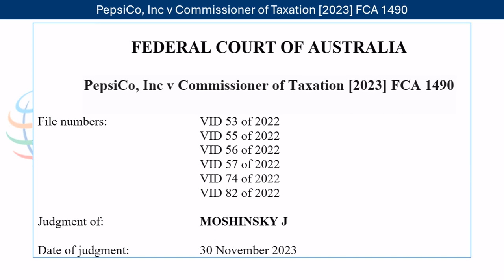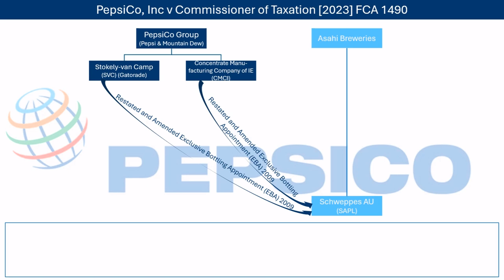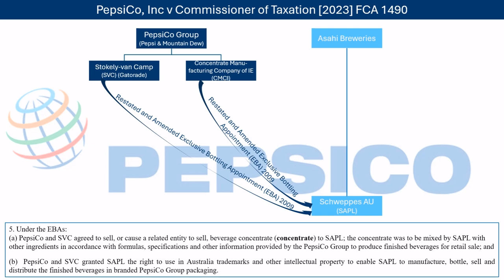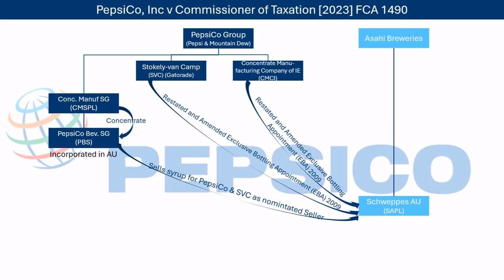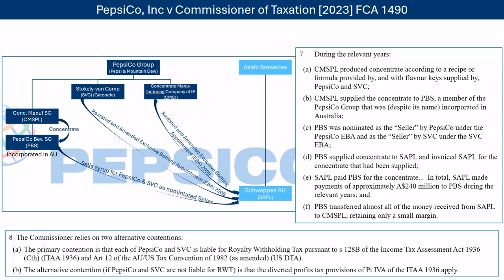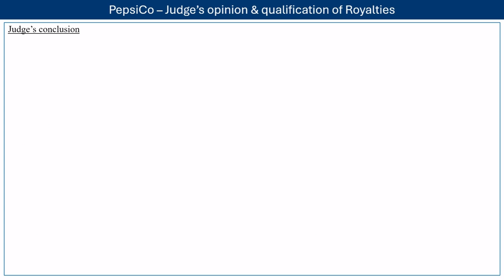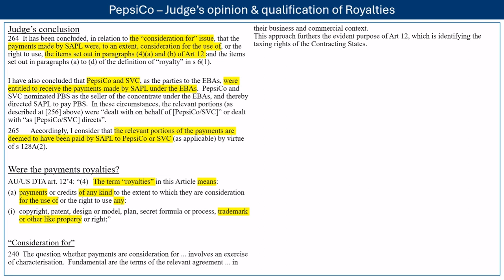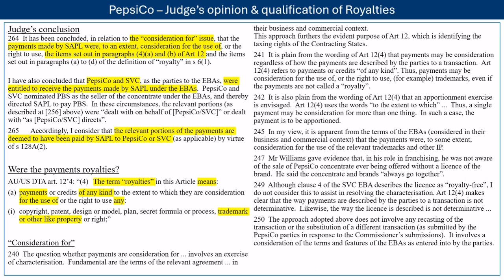PepsiCo, Inc v Commissioner of Taxation - 1 Royalty withholding tax [2023] FCA 1490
This is an interesting (but wrong) decision covering a variety of issues:
- whether a sale of a product from Australia to Singapore (via Australia) can invoke the AU-US tax treaty;
- whether diverted profits tax is the better alternative for the above;
- a judge's lack of understanding of how business works undermines the quality of his decision; and
- an in depth look at more than 4 different ways, proposed by 2 different expert witnesses, of calculating the royalty amount for the above embedded IP.

This first video deals with the embedded IP issue.

Want to learn more about International corporate income tax or Transfer pricing?  For more detail on our international tax course